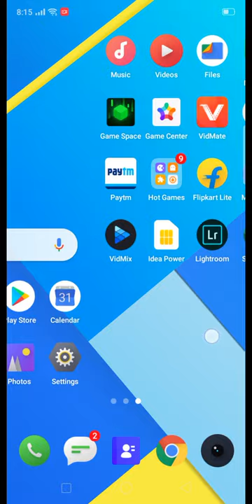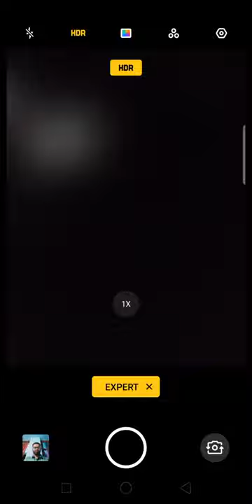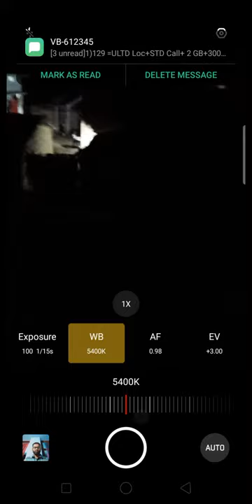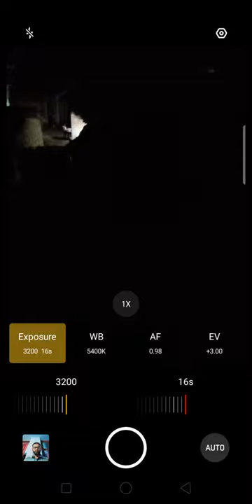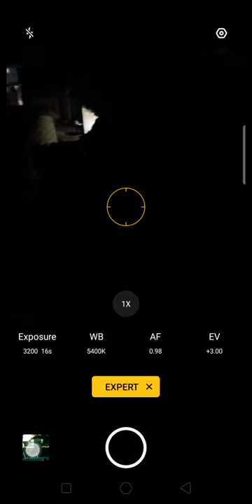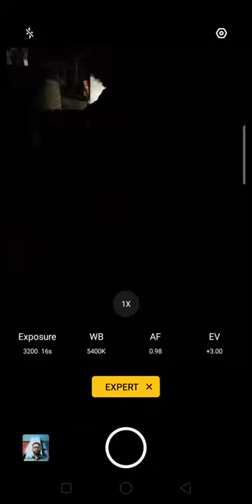How to take photos in night like daytime